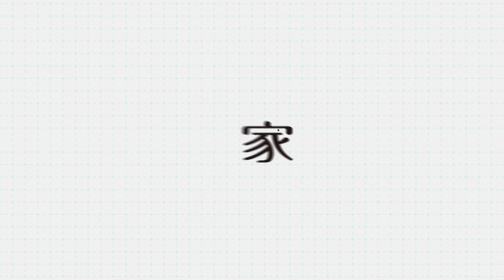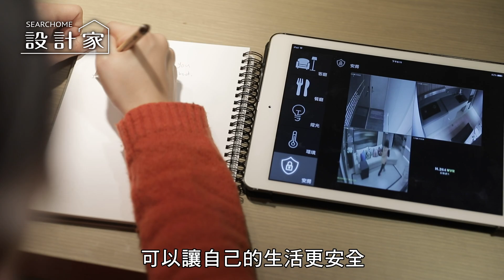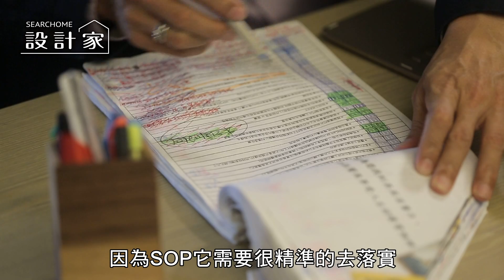【設計家】第237集Part 1: 全齡樂活家 德良哥的友善住宅 演拓空間室內設計 張德良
張德良設計師認為，家應該是一個更友善的空間，注意到高齡化的時代來臨，而住宅為長青族居住品質貼心設計不足…